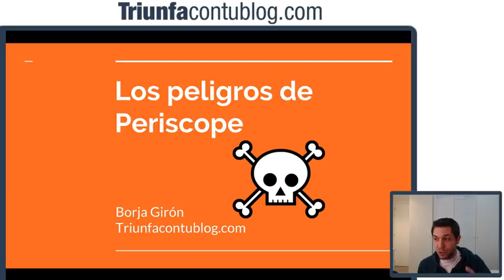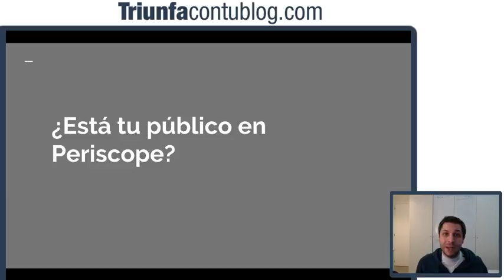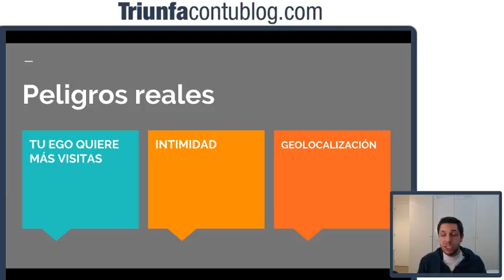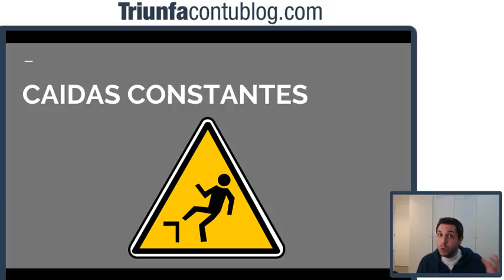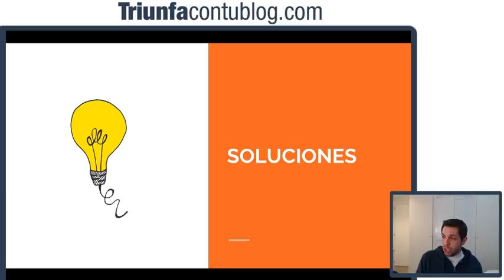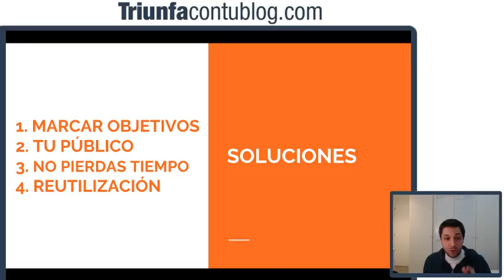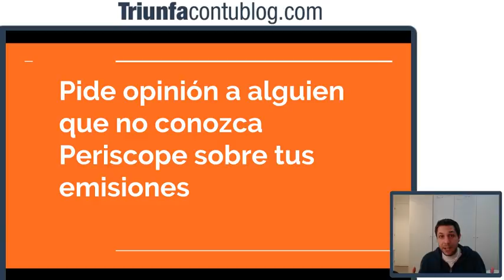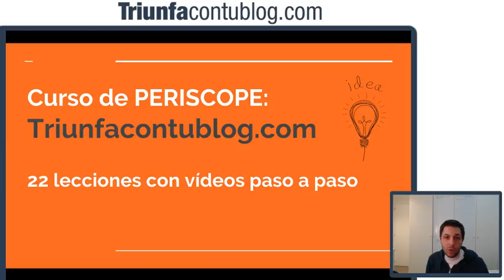Los PELIGROS de PERISCOPE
En este Webinar emitido a través de Periscope te explico los peligros a los que te enfrentas si transmites en Periscope, Facebook Live, Instagram Live, Youtube Live o cualquier otra plataforma de vídeo en directo.

Es importante conocerlos para hacerlo bien y ser profesional.

Como es lógico el vídeo en directo tiene muchas ventajas que superan a estos peligros o inconvenientes y por eso Periscope es para mi una plataforma imprescindible para mi negocio.

Si tienes cualquier duda puedes dejar un comentario o escribirme desde

Cómo usar el Keyword Planner o Planificador de palabras clave de Google

¿YOUTUBER? 5 razones por las que necesitas un BLOG ¡ya!